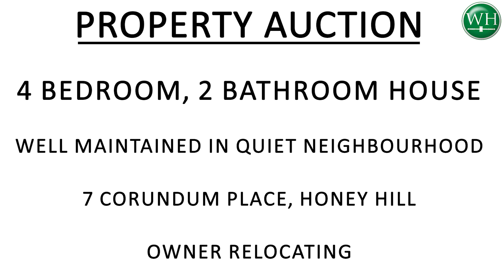Honey Hill, Roodepoort